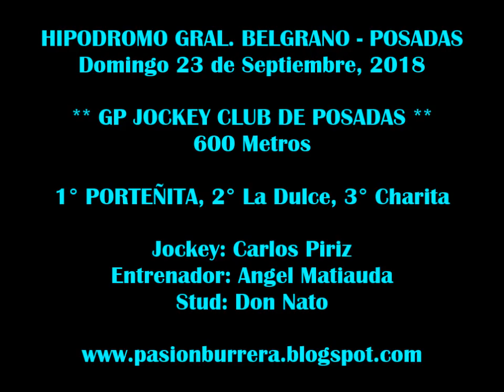PORTEÑITA: GP JOCKEY CLUB POSADAS (23-09-18)